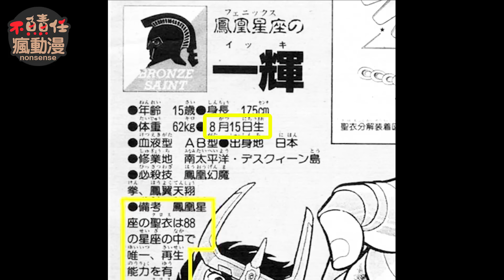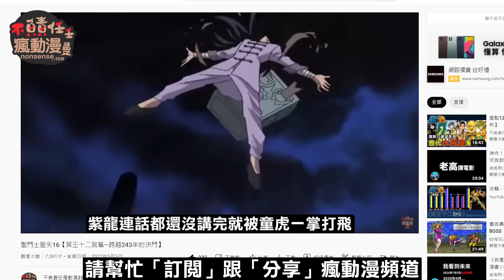【聖鬥士懶人包—不死鳥一輝】一輝穿過的聖衣有9件，唯獨沒有變過黃金色/武器除了羽毛飛鏢外還有弒神短劍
神話時代以來，只有這個男人穿過鳳凰座聖衣
只要弟弟發生危機，無論天涯海角都能第一時間順移過來